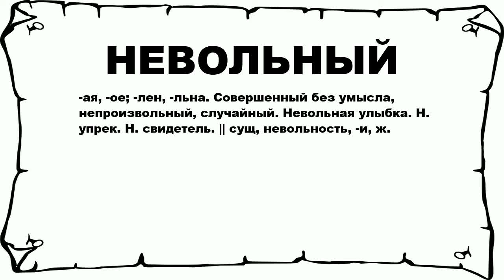НЕВОЛЬНЫЙ - что это такое? значение и описание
Хочешь знать что значит НЕВОЛЬНЫЙ? тогда слушай до конца. n n -ая, -ое; -лен, -льна. Совершенный без умысла, непроизвольный, случайный. Невольная улыбка. Н. упрек. Н. свидетель. || сущ, невольность, -и, ж. n n Больше слов